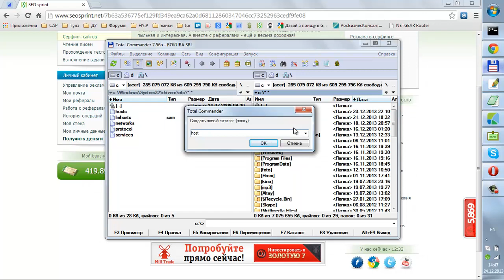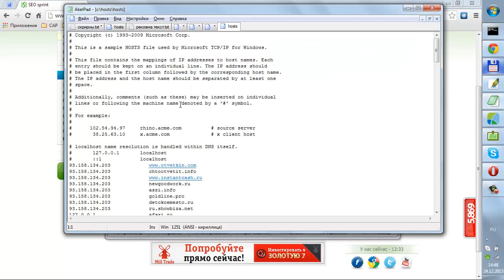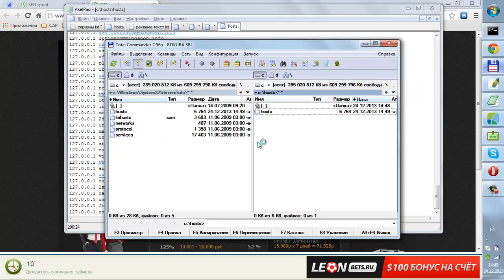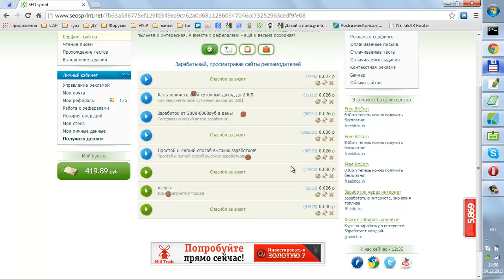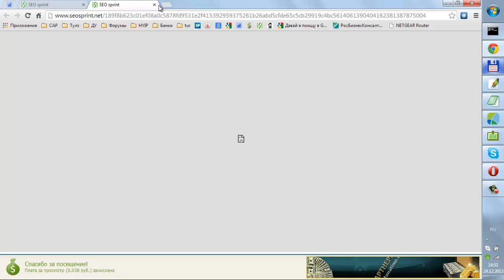Блокируем ненужные сайты от просмотра